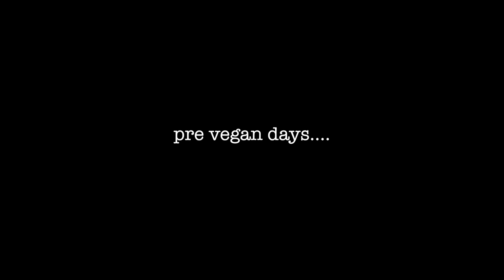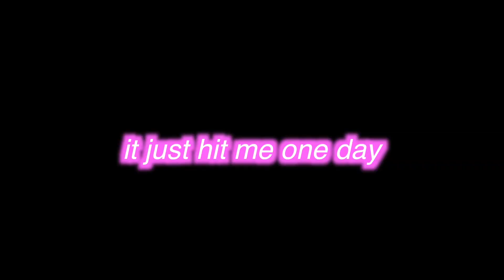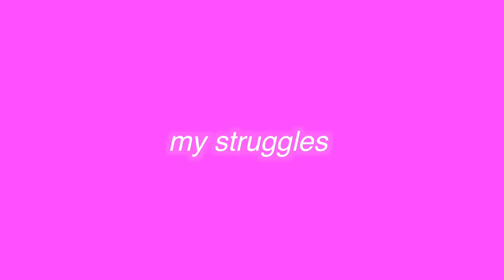HOW I LOST OVER 20 POUNDS the RIGHT way! |My Story, What works for me & STRUGGLES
Hi my loves, today I tell ya  HOW I LOST 20 lbs... again... THE RIGHT WAY
This is real, raw, the truth.
Let's chat, let's get deep and I'll share with you:

-my story
-what works for me
-my struggles
-my fitness, diet and tips
and my weight loss transformation.

You all mean the world to me and I'm so thankful!
ily x a milli billi trilli 🤟
Karissa Nichole

✩ FOLLOW ME ✩
poshmark: @kclayy
Use Code: KCLAYY for $10 when you sign up on Poshmark!

✩EQUIPMENT✩
camera: Sony a6400
lighting: natural 90% of the time
software: Final Cut pro x
mic: RODE
What other videos do you guys wanna see?!
Drop them below!